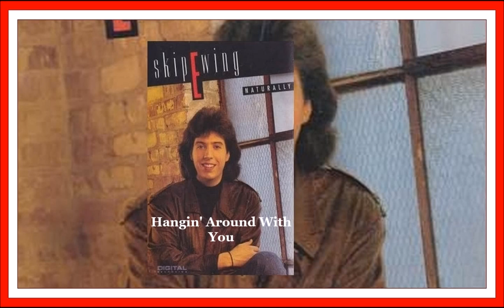Skip Ewing - Hangin' Around With You